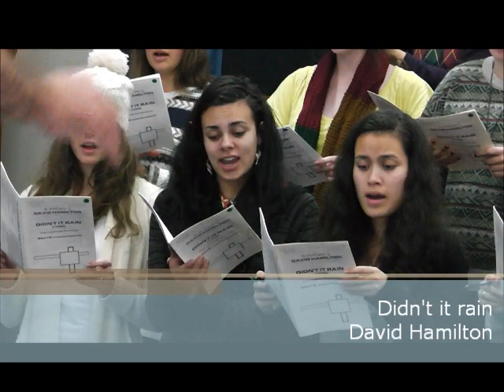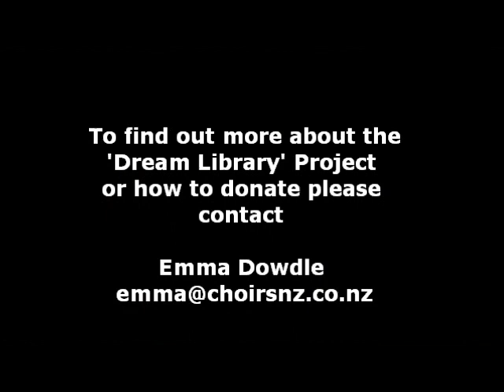Dream Music Library - New Zealand Youth Choir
David Squire, Music Director of the New Zealand Youth Choir talks about the 'Dream Music Library' - a project looking to increase the size of the New Zealand Youth Choir's library through donations and sponsorship.